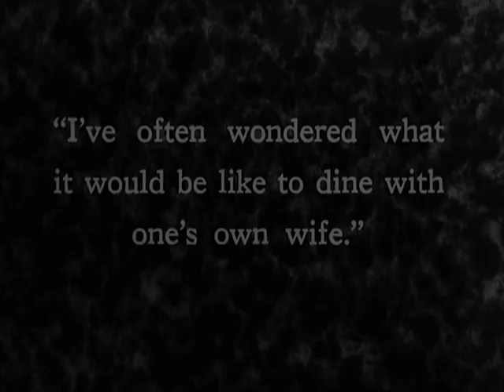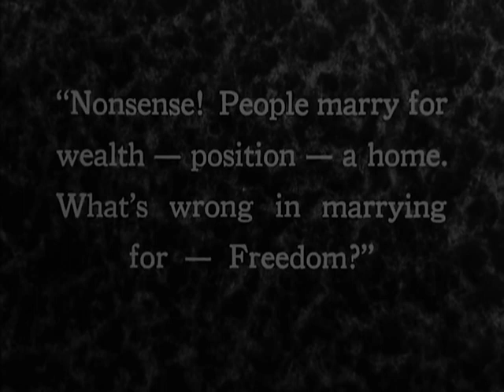The Man and the Moment - Billie Dove, Ronald La Rocque, Gwen Lee (George Fitzmaurice) ⚡UPGRADE⚡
Available Films (Billie Dove)

All titles with b&w and tinted versions, including the sound titles.

1932 Blondie of the Follies
1932 Cock of the Air
1931 The Lady Who Dared
1930 One Night at Susie's
1930 A Notorious Affair
1929 The Man and the Moment
1928 The Yellow Lily
1927 Sensation Seekers   (Upgrade)
1926 Kid Boots
1926 The Marriage Clause
1926 The Black Pirate
1925 Wild Horse Mesa
1924 The Folly of Vanity  (English)

редкие фильмы
희귀 한 영화
أفلام نادرة
レア映画